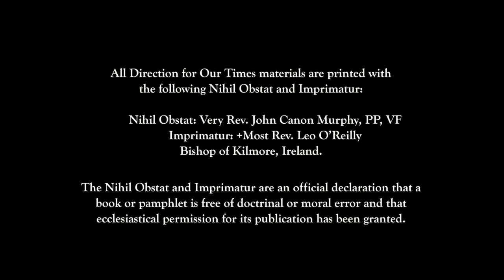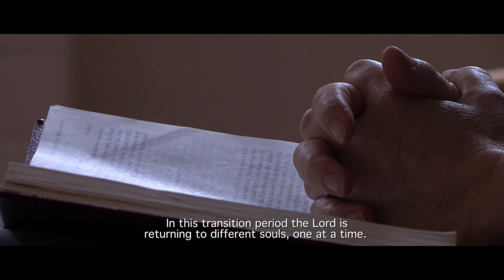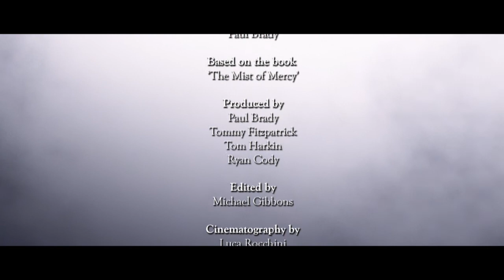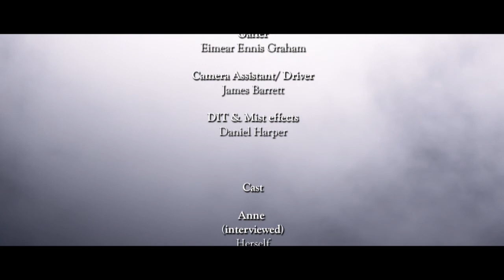Mist of Mercy - Full Length Film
This inspirational film was produced by Direction for Our Times. For help with life's most difficult challenges

To help us reach more people please consider making a donation or simply go to our online bookstore to purchase a variety of life-changing writings.

WILL YOU HELP US TO CONTINUE THE SPREAD OF THIS GREAT WORK?
A tax receipt will be provided as we are an official charity of course.

Direction for Our Times (DFOT) is a 501(C)(3) non-profit organization dedicated to spreading God’s messages as revealed in the Volumes.

FILM CREDITS -
Directed by Paul Brady
Produced by Paul Brady, Tommy Fitzpatrick, Tom Harkin, Ryan Cody
Edited by Michael Gibbons
Cinematography by Luca Rocchini
Music Composed by Éanán Paterson
Sound by Graham Newcombe
Sound Mix by Gregg French
Makeup by Jenifer Tipper
Cameraman: Luca Rocchini
Focus Puller: Colum O’Dwyer
Gaffer: Eimear Ennis Graham
Camera Assistant/Driver: James Barrett
DIT and Mist effects: Daniel Harper

Cast:
Anne(Herself interviewed)

Anne: Lesa Truman
Materialist Guy: Jonathan Caffrey
Elderly Man: Eamon Rohan
Elderly Woman: Glynis Casson
Fortune Teller: Jacinta Coleman
Distraught Man: George Bracebridge
Mary: Audrey McCoy
Troubled Young Woman: Tara Egan Langley
Demon: Joseph Lynch
Demon Victim: Ryan Cody
Young Men: Dara Walsh, David McDermott, Michael Campbell
Filmed on location in Cavan, Dublin City, and Ticknock Woods, Dublin Mountains